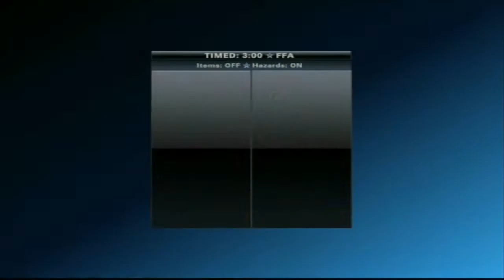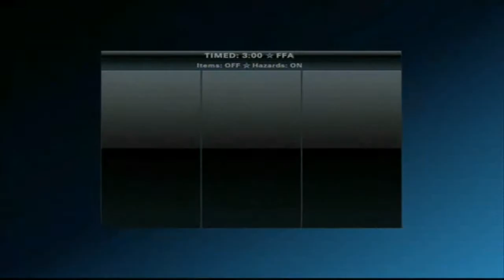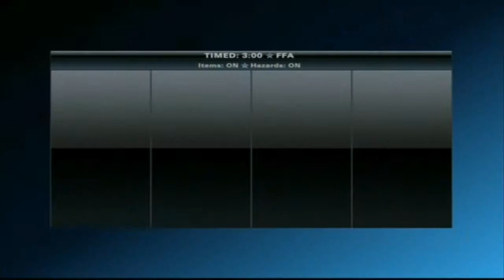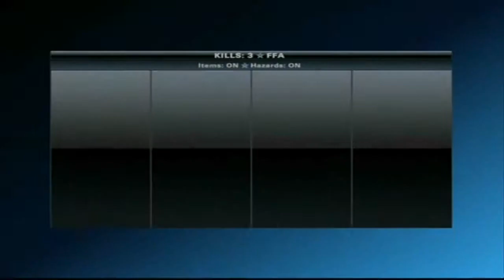PlayStation All-Stars Battle Royale - Nariko Arcade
Heavenly Sword developed by Ninja Theory and published by Sony Computer Entertainment Europe

Nariko wants to unlock all secrets of her sword
Her rival is Dante